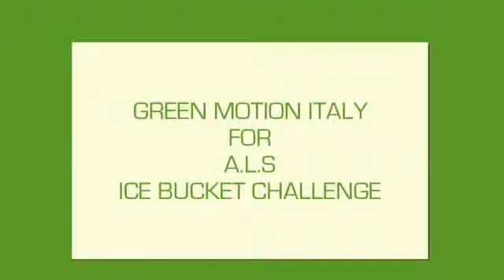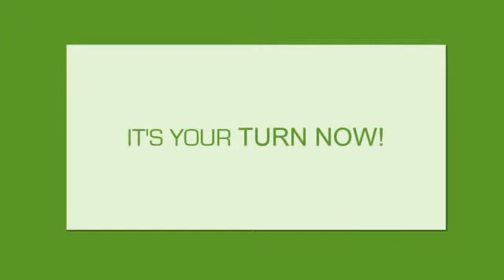Davide Cormio Green Motion Italy ALS Ice Bucket Challenge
Davide Cormio of Green Motion Italy taking part in the ALS ice bucket challenge creating awareness and donations for this great cause.